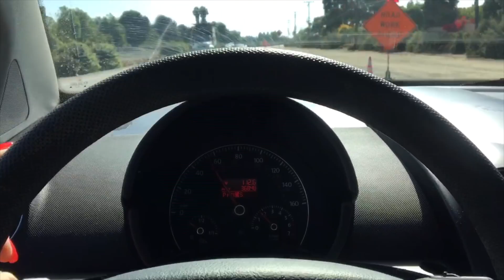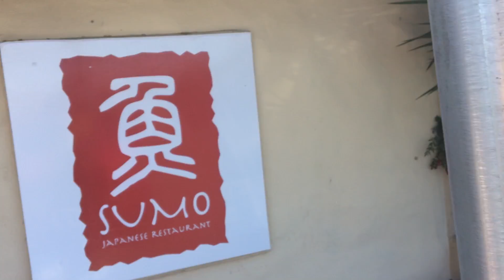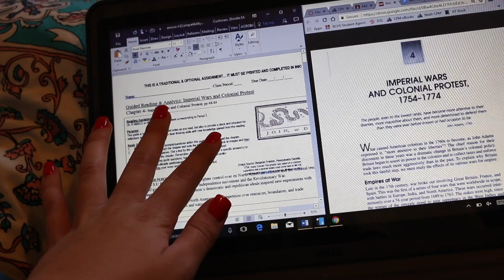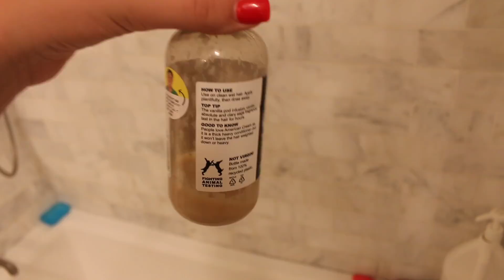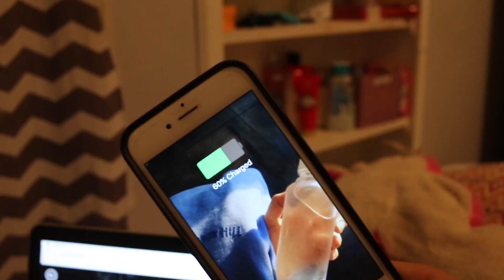SCHOOL NIGHT ROUTINE 2017-2018!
i need some netflix shows to watch

HEY BEAUTIFUL PEOPLE! I really hope you enjoy watching this night routine!! Let me know what you want to see me do a video on!:) I want to thank you so much for taking the time to watch this video, make sure to give it a LIKE:) and SUBSCRIBE:) I love you all!

▷FAQ

▷16
What camera do you use?
▷Canon Rebel EOS T3I
Where do you live?
▷California

I love you lots, and I hope you have an amazing day!